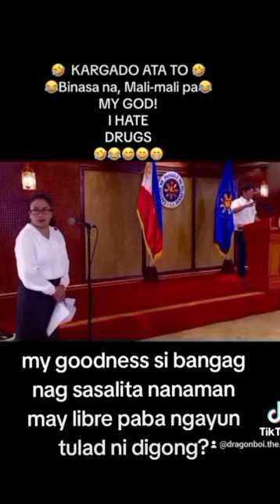BOBO LANG HINDI HINDI NAKAINTINDI NI BBM REACTION VIDEO